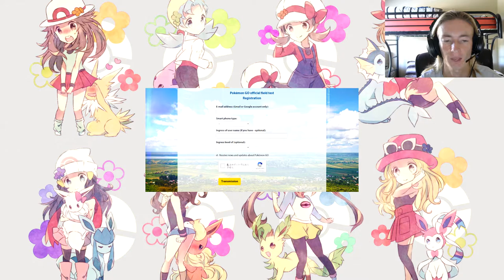Pokemon Update- Go What's In Store! [Complete Up To Date Info]